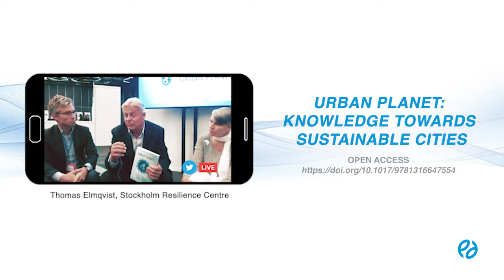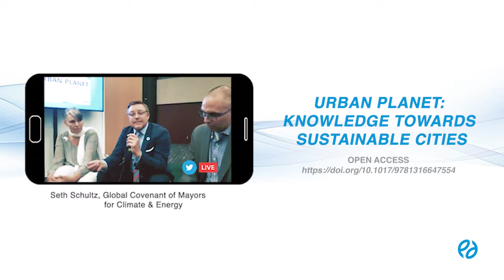Urban Planet: author interviews, Part 3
Future Earth's Paula Monroy interviews authors of Urban Planet: Knowledge towards Sustainable Cities, during the launch of the book, held in mid-June during ICLEI World Congress 2018 in Montreal, Canada.